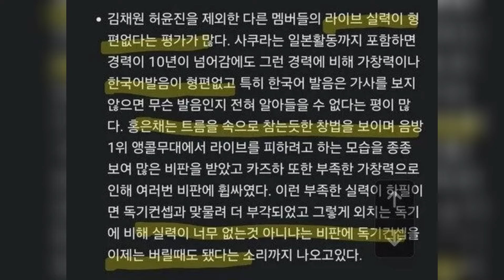LE SSERAFIM’s Official Namu Wiki Page Sparks Outrage - Kpop Update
Namu Wiki is the equivalent of Wikipedia in South Korea. Hence, it is an essential resource for fans to get to know any artist. The content on Wikitree is expected to be fact-based rather than opinion-based, making it a more reliable database. So, when LE SSERAFIM fans noticed an entire paragraph dedicated to criticizing the group on their Namu Wiki page, it immediately stirred up a heated discussion.
Under the section on the group’s live performances, netizens found an odd paragraph individually calling out the members’ live singing skills in less-than-factual language.

LE SSERAFIM popularity
LE SSERAFIM
LE SSERAFIM viral
LE SSERAFIM visual
LE SSERAFIM controversies
LE SSERAFIM singing live
LE SSERAFIM’s Namu Wiki
Sparks Outrage